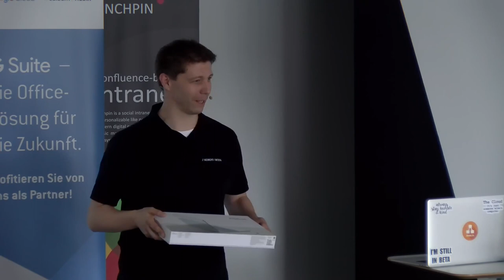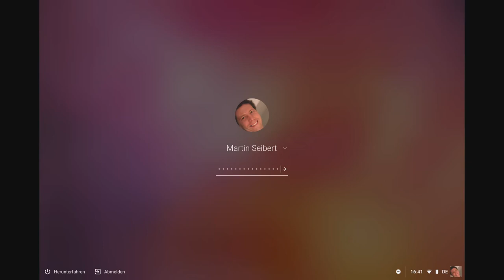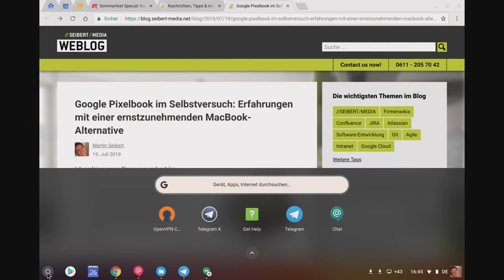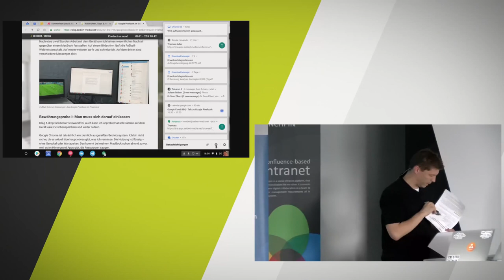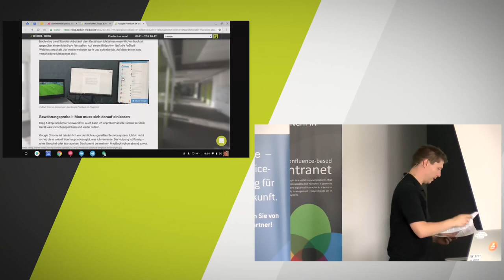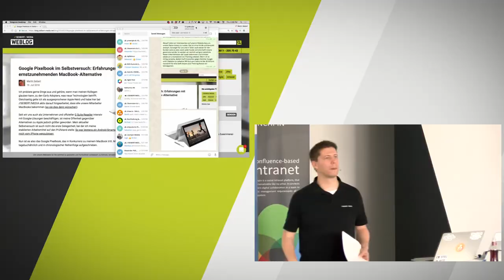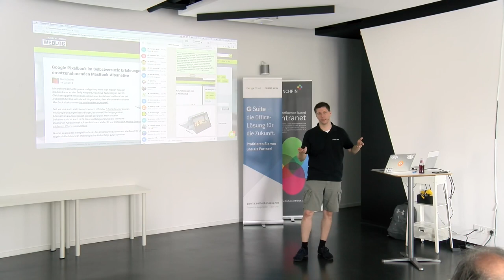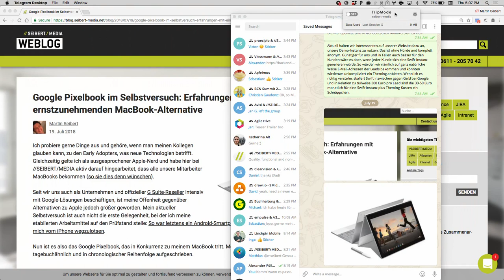Google Chromebook vs. Apple MacBook Pro - Vergleich Low-Cost Pixelbook und High-End-Notebook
Seit über 4 Wochen arbeitet Martin Seibert täglich statt mit seinem Apple MacBook Pro mit einem aus den USA importierten Google Pixelbook auf Basis von Chrome OS. Er berichtet von seinen Praxis-Erfahrungen und zeigt das Chromebook live in seinem Vortrag.